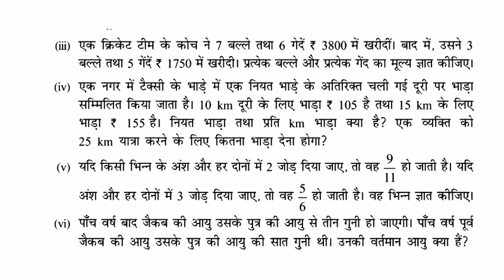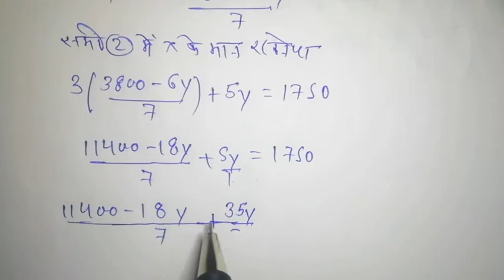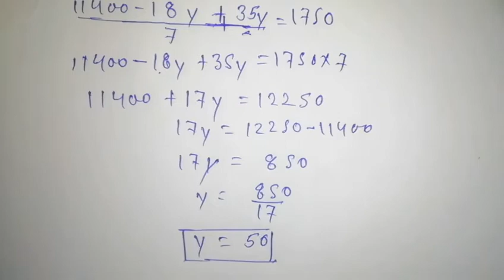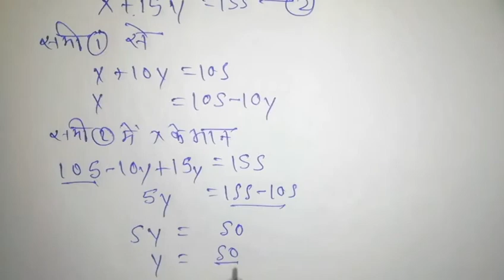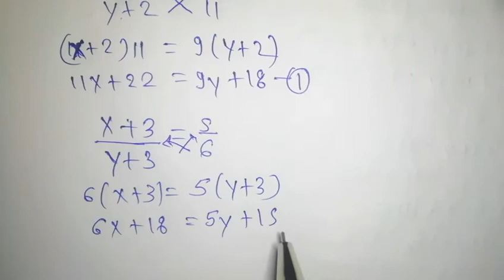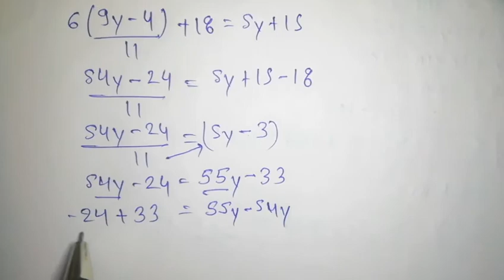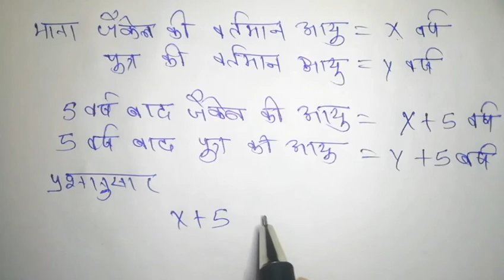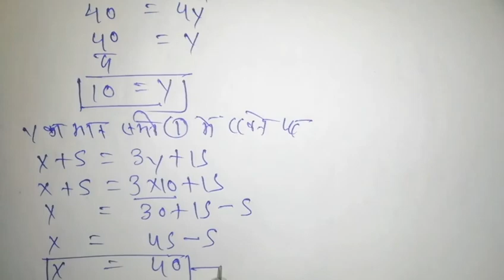Class 10 Math Chapter 3 Exercise 3.3 NCERT FUll SOLUTIONS in Hindi,अध्याय 3 दो चर रैखिक समी. युग्म,3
Maths class 10 chapter 3 NCERT SOLUTION IN HINDI || दो चर का रैखिक समीकरण युग्म

# दो चर का रैखिक समीकरण युग्म,
class 10, class 10 maths, chapter 3 class 10, maths in hindi class 10, ncert class 10 maths,